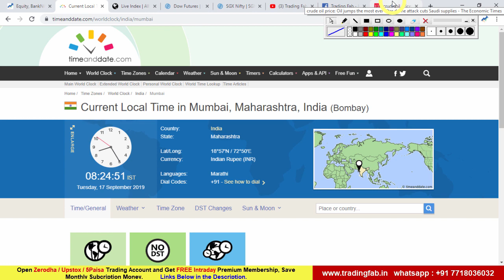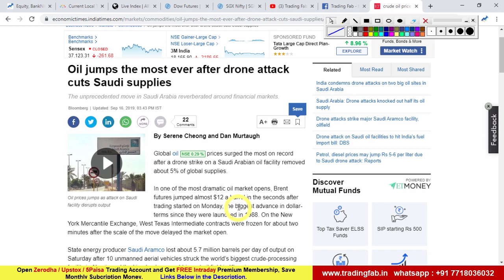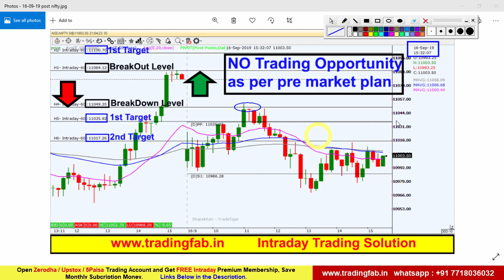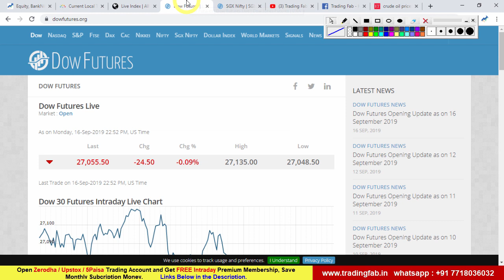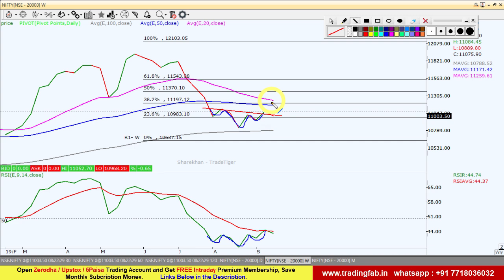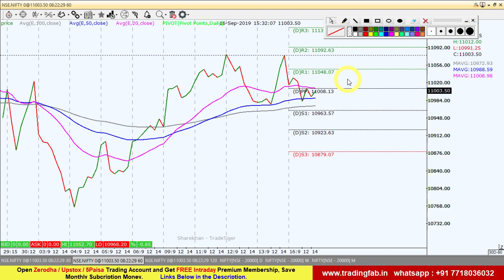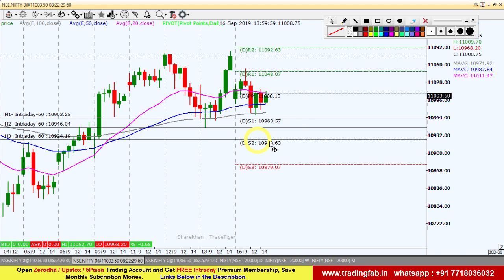Nifty Intraday Trading Strategy 17 09 19 | Saudi Aramco Drone Attack | 20DEMA Support Level